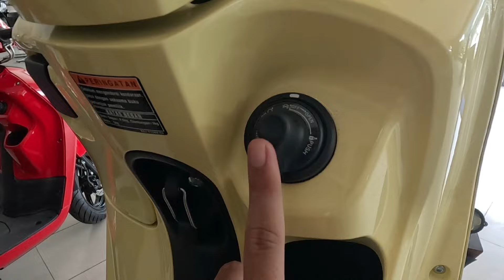NEW ‼️ YAMAHA FAZZIO NEo YELLOW 2024 , FAZZIO TERBARU 2024 ‼️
Info Pemesanan ,

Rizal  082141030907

Sentral Yamaha Jember